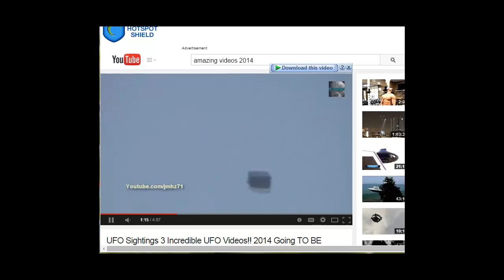Video Part19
Video Part19Video Part19Video Part19Video Part19Video Part19Video Part19Video Part19Video Part19Video Part19Video Part19Video Part19Video Part19Video Part19Video Part19